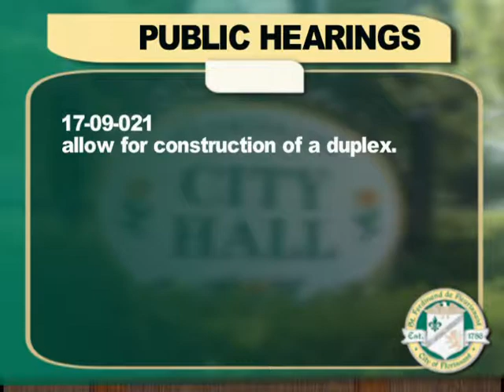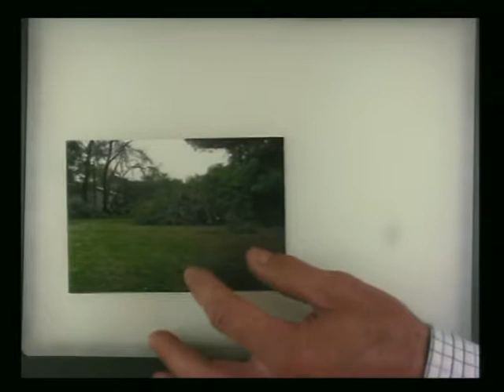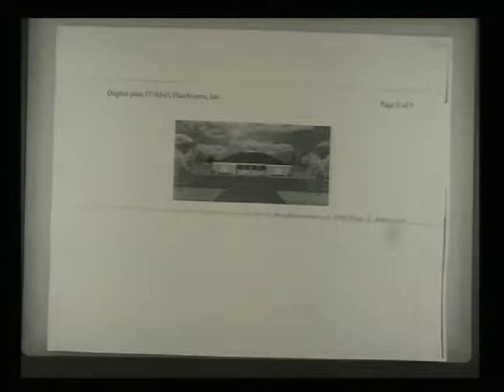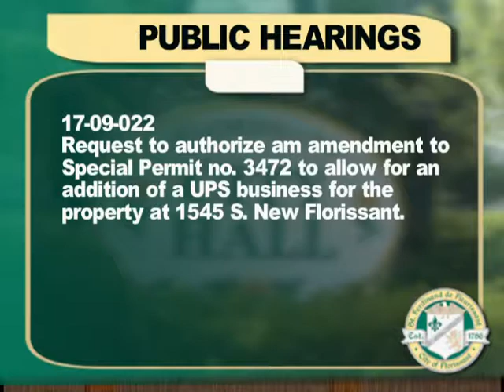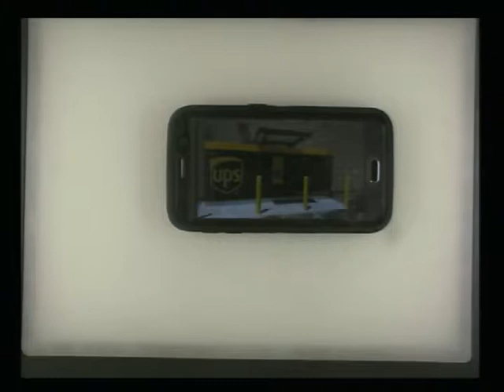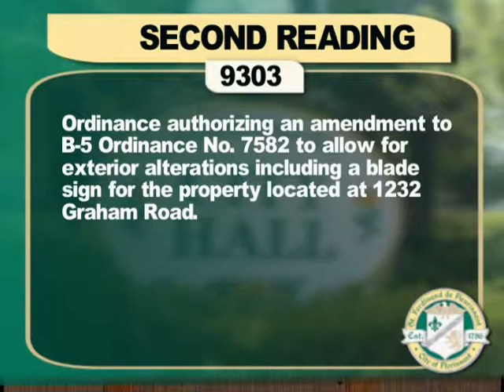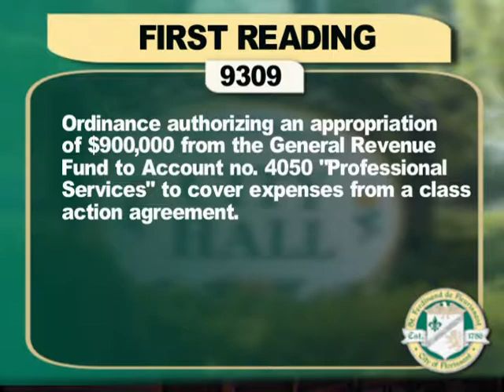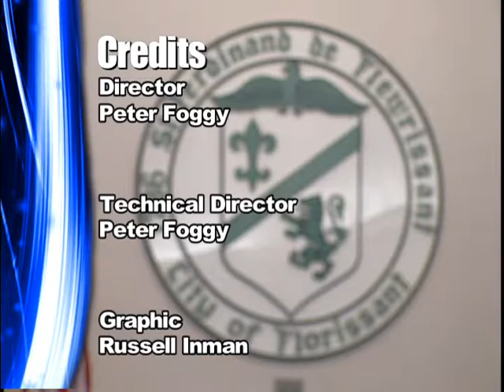Florissant City Council Meeting for September 19, 2017